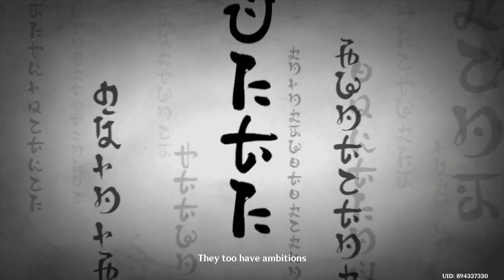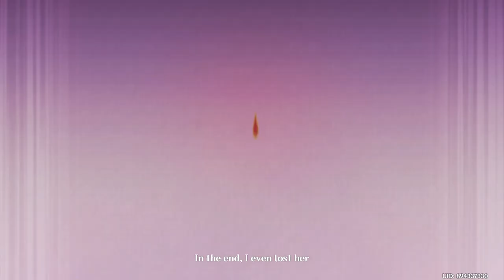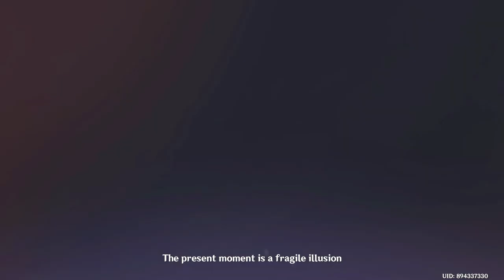Inazuma Archon Quest Finale - vs Signora & Ei